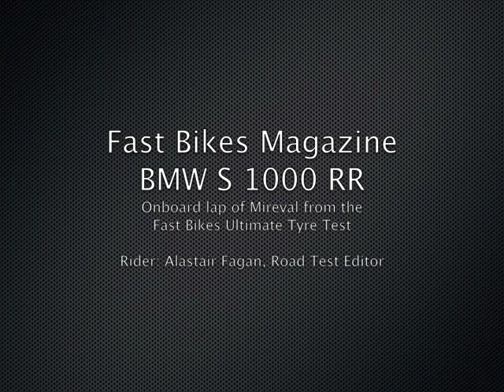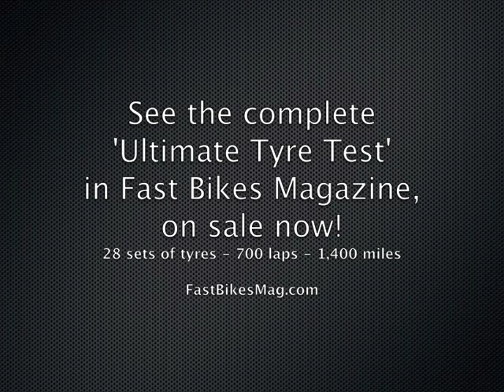Fast Bikes Ultimate Tyre Test: on board the BMW S 1000 RR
Fast Bikes' Road Test Editor, Alastair Fagan, on board the BMW S 1000 RR at Dunlop's test facility, Mireval - in the south of France. to find out all about the tyre test, and the 2012 Sportsbike of the Year shootout.